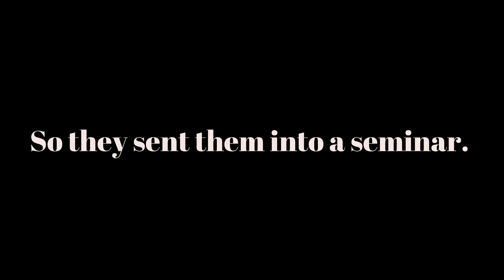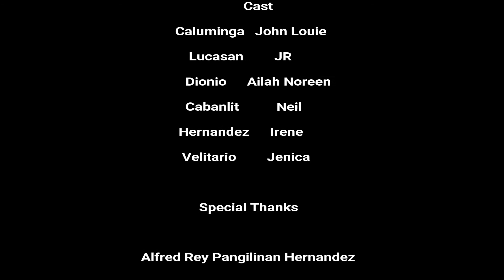How to Bounce Back from a Set Back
YOU ARE FIRED!

January 9, 2019 Siena College of San Jose. Pantog Productions